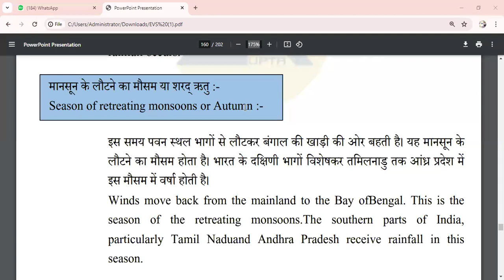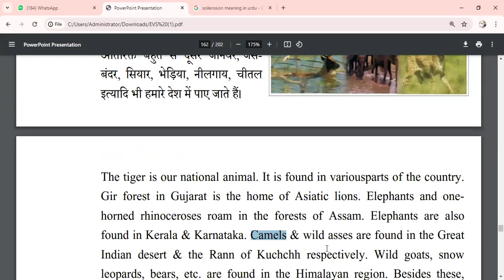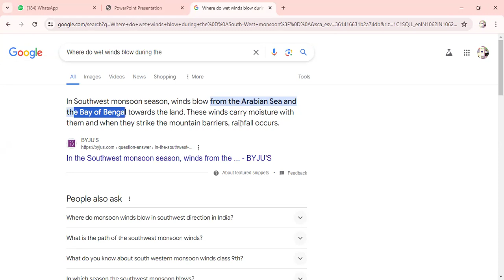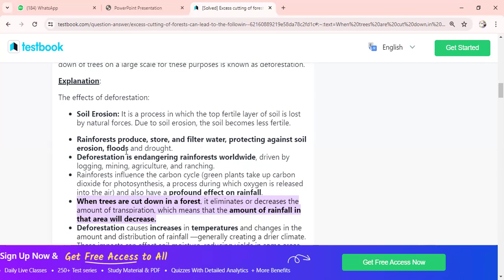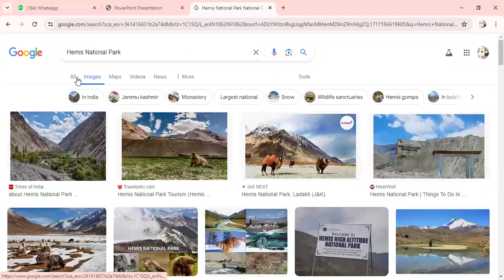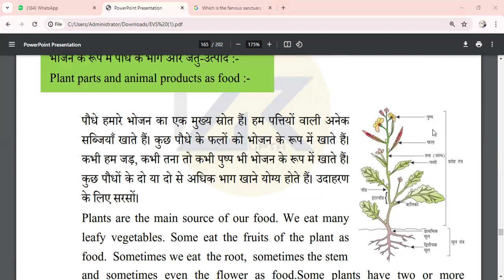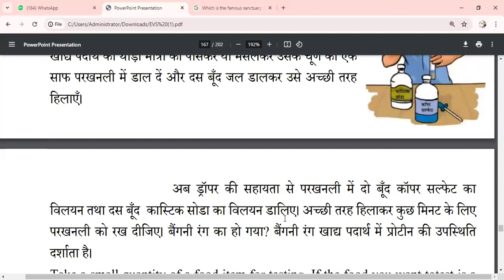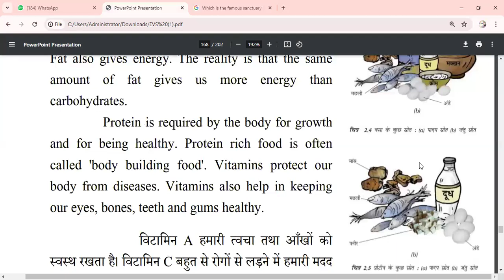CTET EVS Forest, Wild Life, Migratory Birds VERY IMPORTANT NOTES, CTET Classes by Azharuddin Shaikh